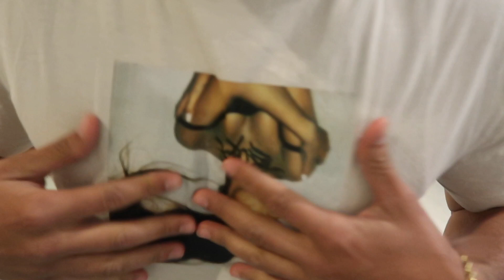DAY IN THE LIFE WITH ANGEL AND JESUS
A weekend living with the Anaya brothers.